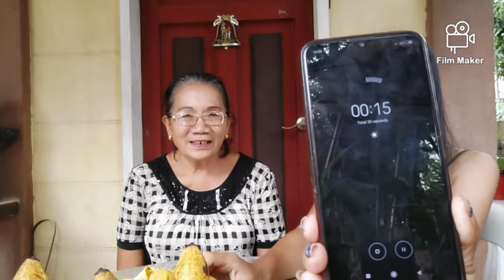Eating Banana Challenge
hi! welcome back to our channel. today's challenge, we will be doing eating banana challenge with the family. i hope you enjoy today's video. thank you for coming. team parade and super friends ❤️